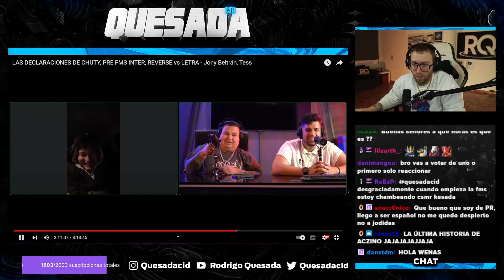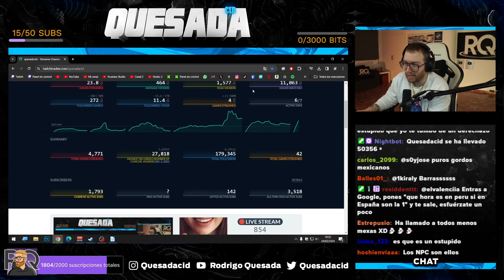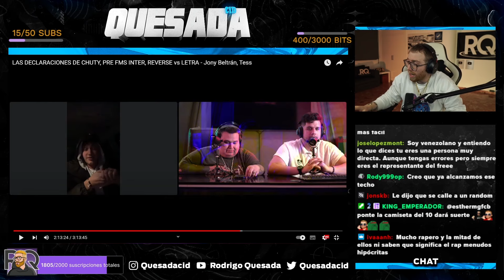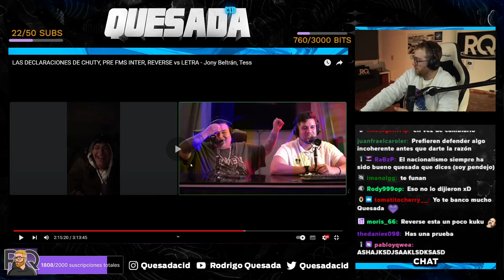CONTESTO AL MAYOR FREESTYLER DESUBICADO DEL PANORAMA: REVERSE